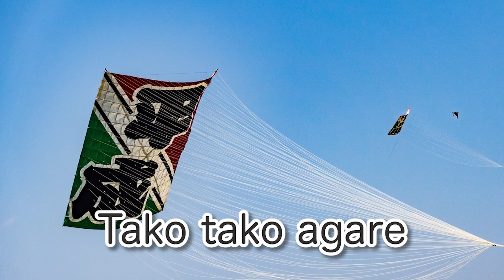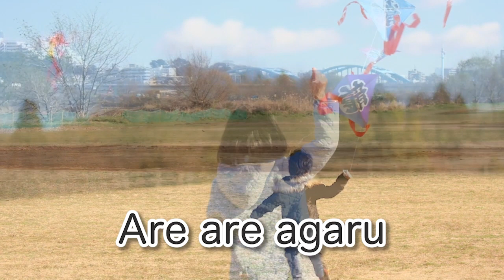【Kite flying/たこのうた/tako no uta】Japanese folk songs in romaji by Himawari🌻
This song is about kite flying.　Kite flying is one of the traditional Japanese New Year's games.
Let's sing in Japanese while watching Romaji !　Sung by Himawari🌻

　 Video Information｜動画情報
‹TAKO NO UTA›
Lyrics：Ministry of Education
Composition：Ministry of Education
Song and video creation ：Himawari🌻
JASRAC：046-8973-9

　Meaning of lyrics｜歌詞の意味
* I'm not good at English and use Google Translate.

Fly high, kites!
Bask in the wind, soar above the clouds, soar into the sky!

Picture kites and kanji kites are both strong.
Soar above the clouds and into the sky!

Oh, well, the kite is falling. Pull the string!
Oh, well, the kite is flying. Don't let go of the string!

 　Various playlists｜再生リストいろいろ
Please enjoy this list according to your mastery of the Roman alphabet.

🟠Romaji by Proficiency Level

🟠Let's sing seasonal songs

🟠Other Categories

This channel introduces traditional Japanese songs for those who are studying Japanese or are interested in Japan.
For practicing romaji.　For practicing singing with beautiful Japanese pronunciation.
Let's sing together while watching the video!